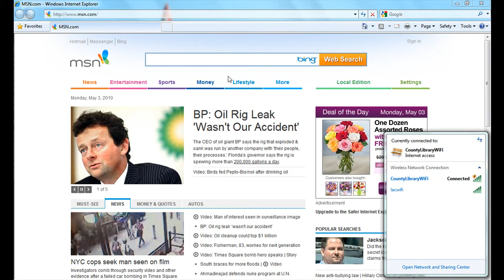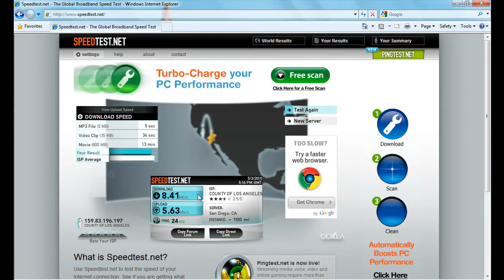County Of Los Angeles Lancaster Public Library 1030 am Speed Test_Library Open.mp4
County Of Los Angeles Lancaster Public Library Speed Test
10:30 AM- Library Open.
Verizon Provider over FiberOptic Network
Will Post comparison to libray not being open